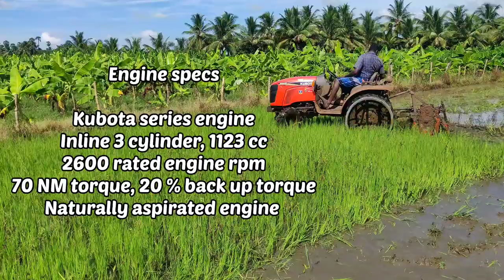Kubota Neostar B2441 24 hp Mini Tractor puddling performancefor | Cage wheel + rotovator performance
This video about the Kubota Neostar B2441 24hp mini Tractor puddling performancefor. PTO power and gear features. Shaktiman 20 blade rotary tiller used for this process.

For more information 👇
Erode district dealership